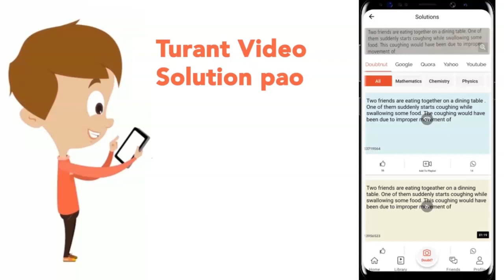Frog\'s heart when taken out of the body continues to beat for sometime . Select .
Frog\'s heart when taken out of the body continues to beat for sometime . Select the best option from the following statements . I . Frog is a poikilothem . II . Frog does not have any coronary circulation. III . Heart is autoexcitable .